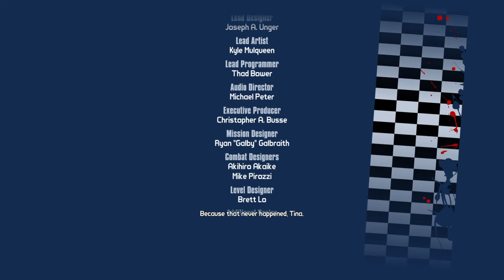Scarlett DLC with Boosted Krieg (NVHM Speedrun)